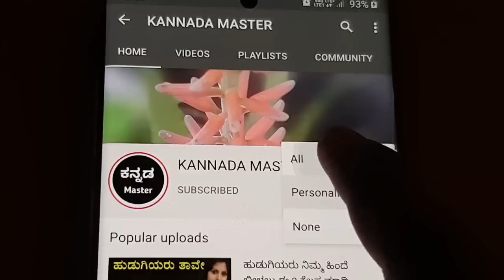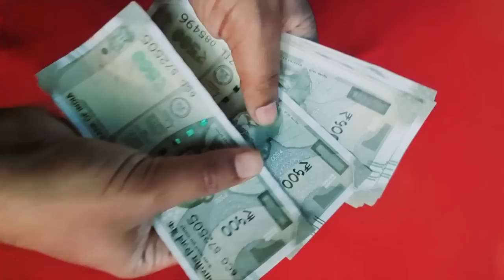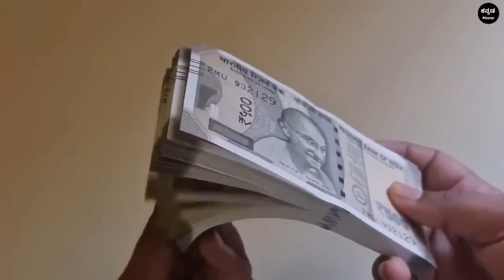ಹೆಂಗಸರು ತನ್ನ 2 ವಸ್ತು ಗಂಡನಿಗೂ ಸಹ ಕೊಡುವುದಿಲ್ಲಾ - Chanakya neeti full in kannada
ಹೆಂಗಸರು ತನ್ನ 2 ವಸ್ತು ಗಂಡನಿಗೂ ಸಹ ಕೊಡುವುದಿಲ್ಲಾ -  kannada master | Chanakya niti full in kannada | Chanakya neeti Motivational video in kannada | Vastu and Jyothish shastra tips in kannada | Kannada Motivational video | Kannada master |